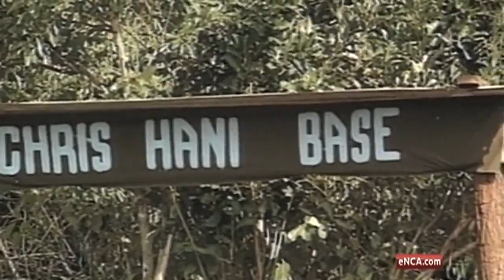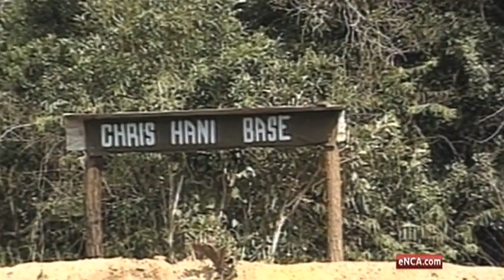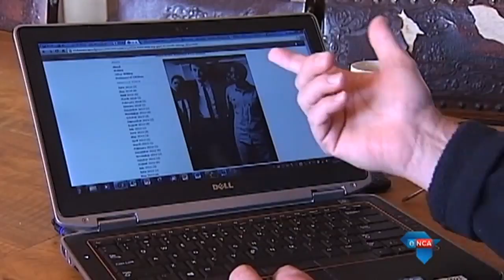Chris Hani – a soldier, a father, a leader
30 January 2015 - Chris Hani’s assassination in 1993 shook the foundations of the anti-apartheid movement. He was the leader of the SA Communist Party and chief of staff of Umkhonto we Sizwe. And some believe he had the makings of a future president.